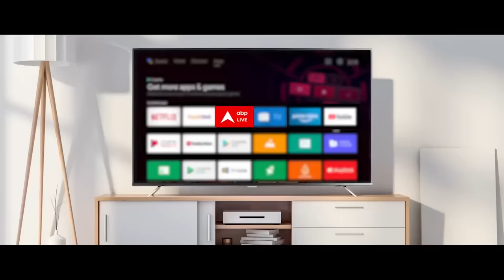Sandeep Chaudhary: कांग्रेस छोड़ बीजेपी में जाने वालों पर क्या बोले अभय दुबे ? | Gaurav Vallabh